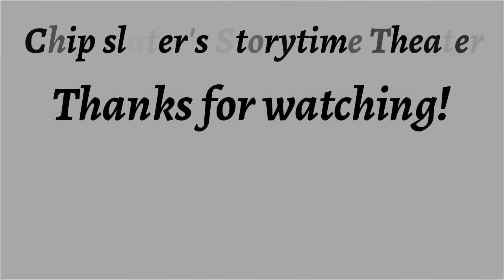The Sealed Room ♦ By Arthur Conan Doyle ♦ Horror & Supernatural Fiction ♦ Full Audiobook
Title: The Sealed Room

Language: English

Read By:  Cliff Stone

Librivox Recording

Summary:  A solicitor of an active habit and athletic tastes who is compelled by his hopes of business to remain within the four walls of his office from ten till five must take what exercise he can in the evenings.